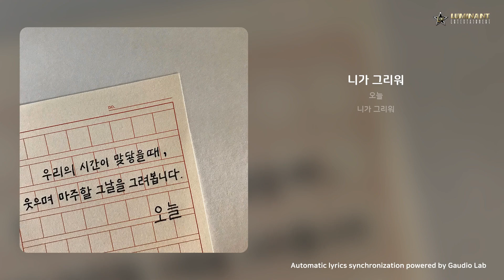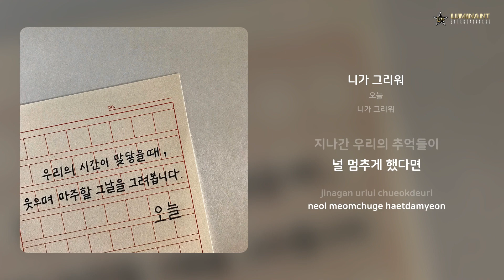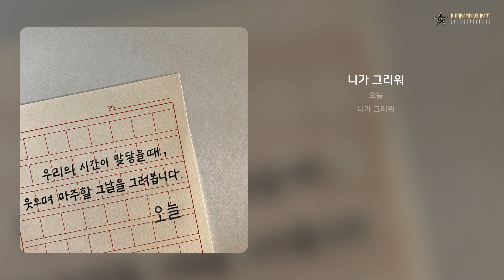오늘 - 니가 그리워 | 가사 (Lyrics)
Artist: 오늘
Track: 니가 그리워
Album: 니가 그리워
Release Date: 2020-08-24